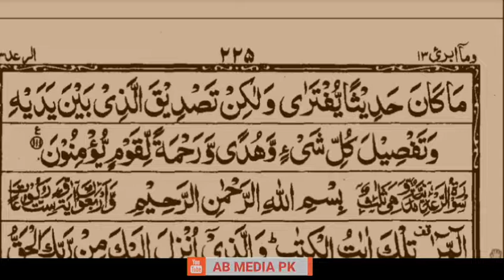sorah Yousaf in New Voice | سورہ یوسف | sorat yousaf | Best tilawat | tilawat by maulana ijaz ullah